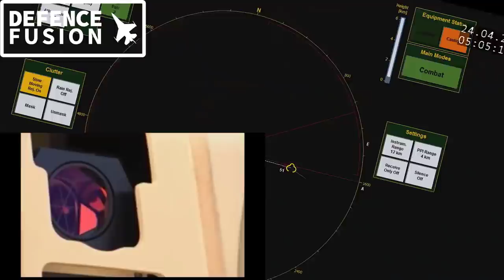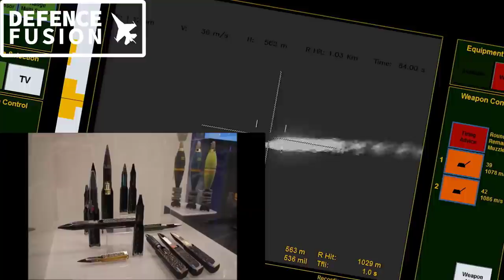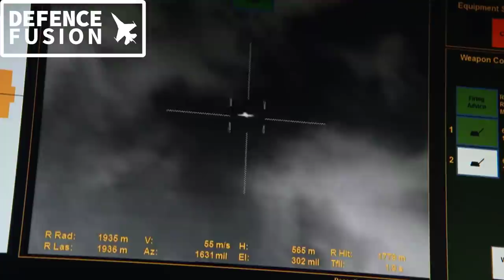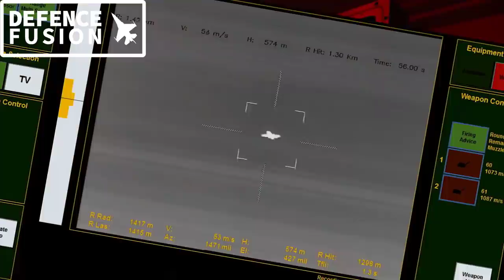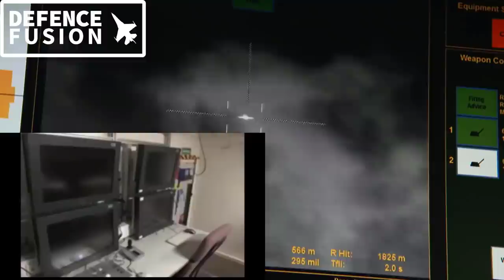skyshield : German air defence system for indian army?